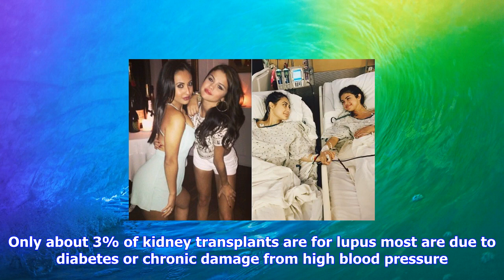Breaking News | Selena gomez received kidney transplant from tv actor francia raisa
Selena gomez received kidney transplant from tv actor francia raisa

Selena Gomez recently received a kidney transplant from television actor Francia Raisa due to her st...